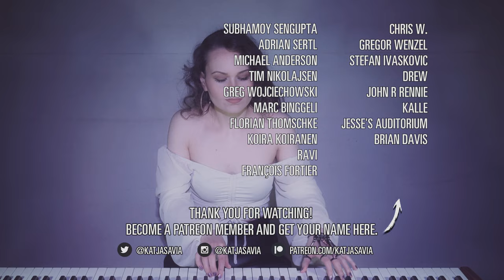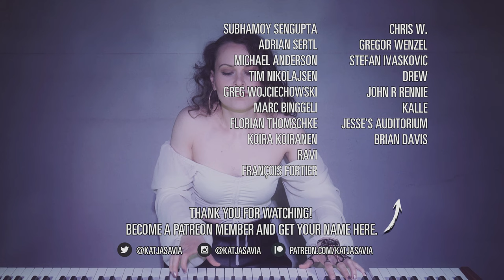Regan's Theme (Piano cover) - Exorcist II: The Heretic - Ennio Morricone | Katja Savia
In this episode, you'll hear Regan's theme from Exorcist II: The Heretic. The only perfect thing about the film itself was Morricone's music. In the beginning, you hear the tiniest reference to the Exorcist theme but then it evolves into a beautiful airy lullaby. The melody tries to reach higher frequencies but never reaches them fully. Almost like something is weighing it down.

Original song by Ennio Morricone - featured in the movie Exorcist II: The Heretic (1977).

This arrangement, music, and video production: Katja Savia
Camera operator and video production: JAS

Hey There! I’m Katja Savia an enthusiastic independent artist from Finland. A creative mind with a dark sensual voice and the skills of a piano-playing master. Creating weekly episodes exploring the most intriguing dark music pieces from pop culture. “Dark music is a psychological journey to self. It’s awesome. It can help you find meaning where there is none.”

♫I'll send you a thank you message and give you a shout-out on the next video

And those of you who checked this far, add me to your friend list on Steam: